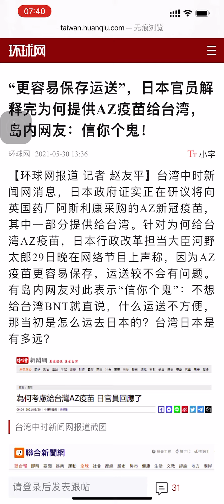台日关系因疫苗起嫌隙、台湾网友呛日本河野：不要的给我呢？